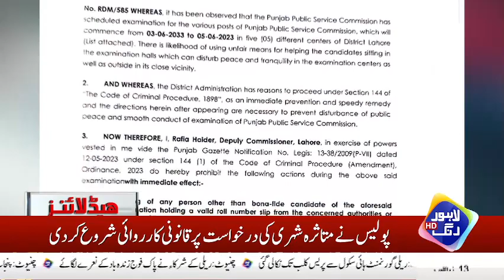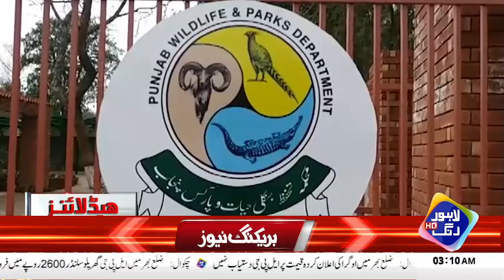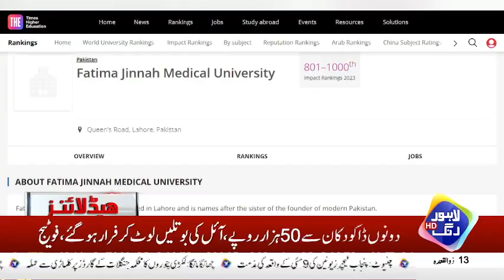Asif Ali zardari ka mission kamyab | Headlines 03 AM | 3 May 2023 | Lahore Rang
Hakumat Ko Bari Haar Ka Samna | Headlines 12 AM | 3 May 2023 | Lahore Rang

✅I Am and Will Always Remain a Member of PTI, Says Pervez Elahi
✅Usman Buzdar Announces Exit from Politics
✅NAB Visits PTI Chairman's Residence at Zaman Park